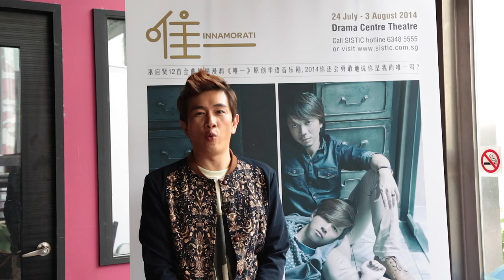Innamorati The Musical 《唯一》- Sugie Phua 潘嗣敬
• 剧目介绍 Introduction

2014迷了途的梦能否重新上轨？未唱完的歌，歌词是否依旧？
你的挚爱还是深埋记忆中的那张脸吗？
你还会勇敢地说你是我的唯一吗？
让音乐愈疗你追梦时所经历的前伤新痛。

TOY肥料厂清馨呈献原创华语音乐剧《唯一》，由新加坡新一代年轻歌手真情演艺巫启贤十二首原创经典歌曲《你是我的唯一》、《太傻》、《邂逅》、《遗忘过去》等。带您一同回渡年少追梦的浪漫时光。巫启贤金曲，巫奇重新编曲，兄弟缘亲舞台上真情体现。

My aspiration as a child of my own
To this day have not been known

My dreams, my desires, my destiny,
Will it all be forsaken by reality?

Are you still my one and only Innamorati?

Toy Factory Productions presents an original Mandarin musical Innamorati. Featuring 12 Asia's top hits composed by Eric Moo with new arrangement by his beloved brother Allan Moo. Showcasing our own young, dynamic and talented singers and a story inspired by their journeys in music industry.

虽然你是我的最初；虽然你是我的最终；虽然你是我的唯一...

怀抱着歌唱梦想的七个年轻人，他们唱着欢笑中略带伤感的童年；奔放中隐藏的青春自恋；迷茫中恩师指点的岁月。最初的歌唱，最终的唱响，当初的唯一是否还依然坚守着你的心灵...
人生这首歌让我们在这部音乐剧里一起学唱。

My first. My last. My only one...

Seven stories, seven struggles from seven aspiring singers, find themselves at a crossroad for that one same dream. Every soothing note could just be a siren to hide the truth of vulnerability. Only perseverance will turn their quixotic pursue worthy.

When the first song is sung and the last tune is done, would that one and only dream still standing in your heart? Let's sing the song of life with us in this musical.

• 创作组 Creative Team

导演——吴文德
编剧——姜黛妮
音乐总监/编曲/歌唱指导——巫奇
舞台设计——李亿杉
灯光设计——陈雪薇
妆发设计——Zennie Casann
音效工程——Bob Wong
摄影——黎豪烈(Acepix Photography)
平面设计——曹苡萌

Director -- Goh Boon Teck
Playwright -- Jiang Daini
Music Director/ Music Composer/ Vocal Coach -- Allan Moo
Set Designer -- David Li
Lighting Designer -- Petrina Dawn Tan
Hair & Make-up -- Zennie Casann
Sound Engineer -- Bob Wong
Photographer -- Lionel Lai

• 演员组 Cast Team

黄靖伦 饰演 司净
何和鸿 饰演 静伦
潘嗣敬 饰演 何洪
汤薇恩 饰演 美怡
郑可为 饰演 薇蒽
郑善文 饰演 可维
罗美仪 饰演 善雯

Wong Jing Lun as Si Jing
Trey Ho as Jing Lun
Sugianto as He Hong
Chriz Tong as Mei Yi
Kewei Tay as Wei En
Benita Cheng as Kewei
Bonnie Loo as Shan Wen

• 演出信息 Show Information

2014年7月24日至8月3日
下午3点（星期二、星期五至星期六）
晚上8点（星期三至星期六）
星期一休息

24 July -- 3 August 2014
3pm (Tuesday, Friday - Sunday)
8pm (Wednesday -- Saturday )
No performance on Mondays

演出地点：新加坡戏剧中心剧院
Venue: Drama Centre Theatre

演出语言：华语音乐剧，演出设有英文字幕
Language: Performed in Mandarin with English Surtitles

演出时长：100分钟，不设中场休息
Duration: 100 minutes, no intermission

• 票务 Ticketing

票价
Ticket Price
A 类 CAT A      $69
B 类 CAT B      $59
C类  CAT C      $49

• 门票价钱未包括SISTIC $3 服务费
Prices do not include SISTIC $3 booking fee

• 订票 Ticket Booking